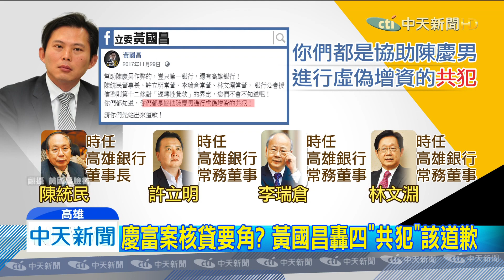20191228中天新聞 高銀7.9億呆帳誰造成？慶富案劍指「菊四官員」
根據高雄銀行新任董事長朱潤逢在議會專案報告上表示，慶富案所造成的呆帳已經累計到7.9億元，當時驚爆高銀核貸短短四天就放款，而黃國昌也曾在臉書點名，菊市府時期的高銀董事長陳統民，常董李瑞倉、林文淵和許立明都是共犯，高市議員也指出，林文淵曾在常董會議上嗆明，國防部長不出面協調哪有資格當部長？當時的總經理王進安，也被點名，就是幫慶富取得貸款資格的一員，對此王進安晚間發聲明澄清，慶富徵信都正常，高銀在聯貸案中也沒有損失一毛錢！